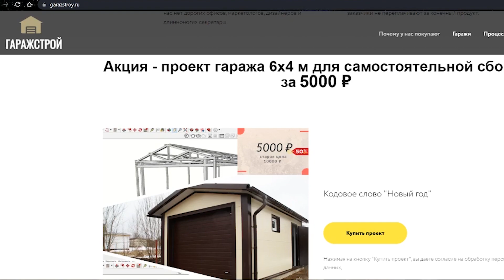Проект гаража из сэндвич-панелей за 5000 ₽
Хотите построить себе гараж из сэндвич-панелей дешевле на 20% чем если бы Вы заказали его в компании, купите проект и постройте сами.